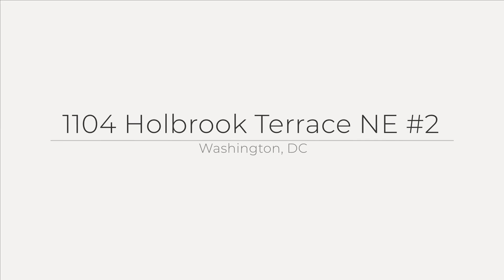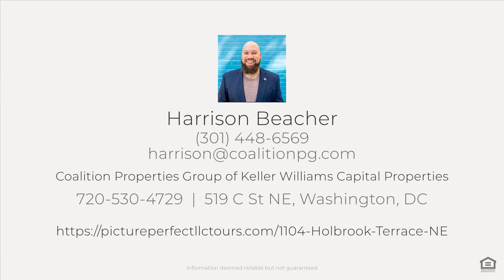1104 Holbrook Terrace NE, Washington, DC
See the Property Website! :: Harrison Beacher - Coalition Properties Group of Keller Williams Capital Properties - :: The 2024 condo market in Washington DC has created exceptional VALUE opportunities, especially when compared to purchasing a single-family home. Condominiums are prized for their affordability, convenience, proximal locations, and reduced maintenance responsibilities. Moreover, owning a unit in a boutique building offers greater flexibility and fewer restrictions, allowing for more personal choices throughout your ownership journey. Unit #2 at 1104 Holbrook stands out due to its flexible second space, officially designated as a den. This spacious and private room is ideal for a home office or guest accommodations, separate from the primary living area and bedroom. Such a feature is particularly valuable at this price point and location. Additionally, this unit includes a private outdoor patio, a rare and highly desirable feature for condominium living, providing an excellent space for outdoor entertaining. Situated on the far west side of Trinidad, this unit is perfectly positioned between some of Northeast DC's best amenities. The vibrant Union Market District, known for its social scene, nightlife, and retail offerings, is just a few blocks to the west. To the north lies Ivy City, and directly south is the established H Street Corridor neighborhood. These nearby amenities offer a variety of outstanding grocery stores including Whole Foods and Trader Joe's as well as some of the best dining options, all within walking distance. Public transportation is easily accessible, with multiple bus lines and metro stops just a mile away. For those commuting further away, access to highways for easy travel to Maryland or Virginia is straightforward, thanks to this unit?s strategic location. Notable features of this unit include oversized windows at both the front and back, flooding the space with natural light, beautifully maintained hardwood floors, and a chef's kitchen equipped with granite countertops, stainless steel appliances, and sleek, modern cabinetry. The unit also has a washer, dryer, and in-unit HVAC system for added convenience and comfort Don't miss out on this exceptional opportunity to own a value-packed condo in Trinidad, offering everything you need for contemporary living. With a reasonable, low condo fee and significant potential for future appreciation, this unit is ready to welcome you home!